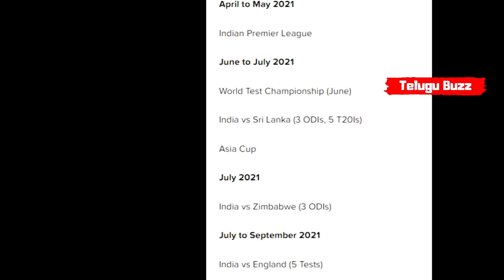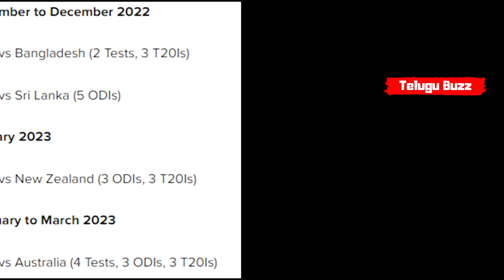India Upcoming Schedule From 2021 To 2023 In International Cricket | Telugu Buzz